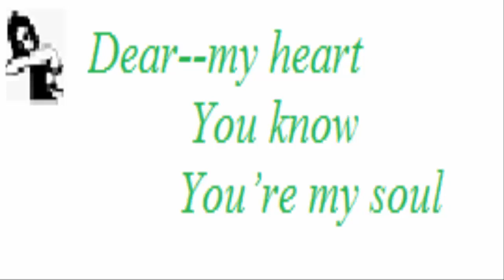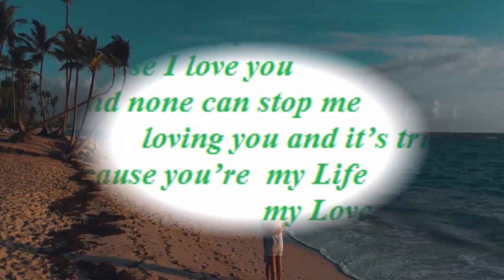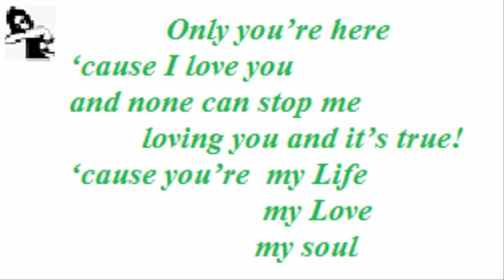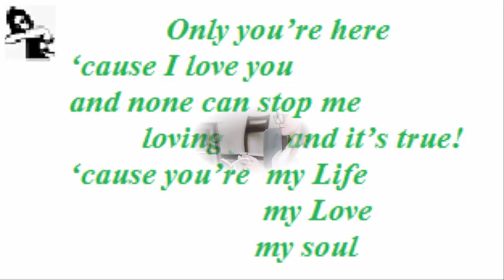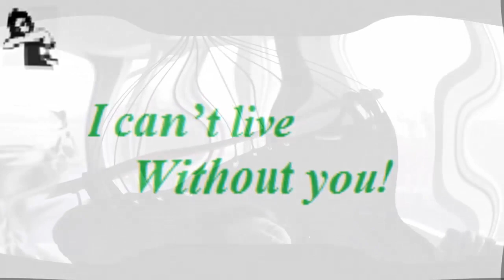Online English Poetry:My Soul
Hi there!
Welcome to "Infinity Ahzee”. Here is an online English Poetry video on " Online English Poetry:My Soul". I believe, it will touch your mind. Please watch it now. My channel always tries to present instructive videos.
Thank you so much for being here.
Good Luck!